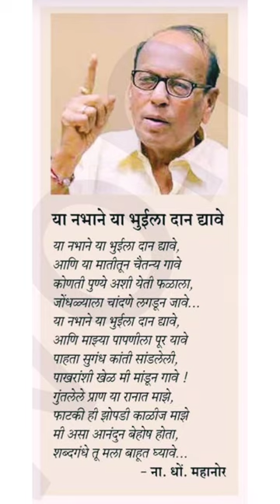या नभाने या भुईला‌ दान द्यावे | रानकवी या.धो. महानोर